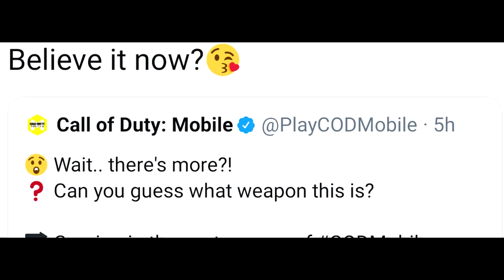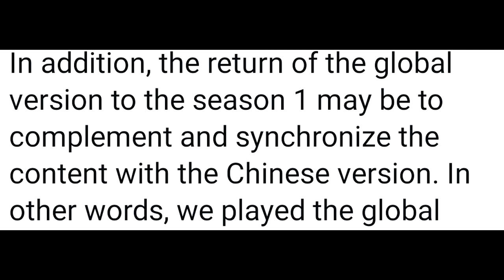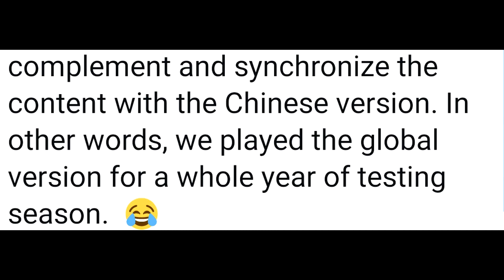ASÍ es la SEGUNDA *NUEVA ARMA* de la TEMPORADA 14 (#1) de COD MOBILE | SKS | Lobo Jz